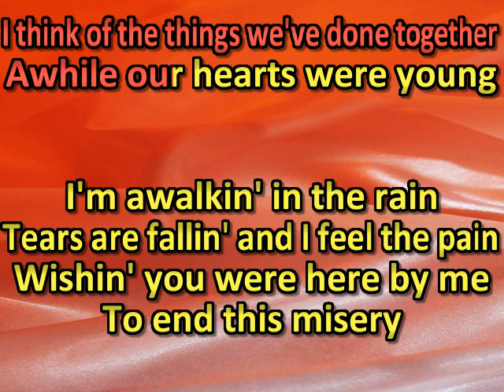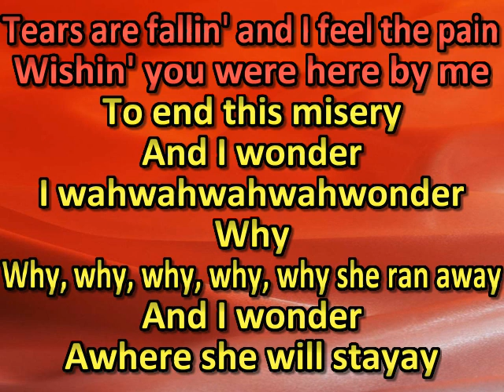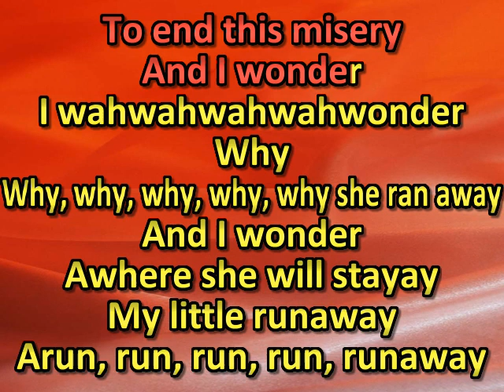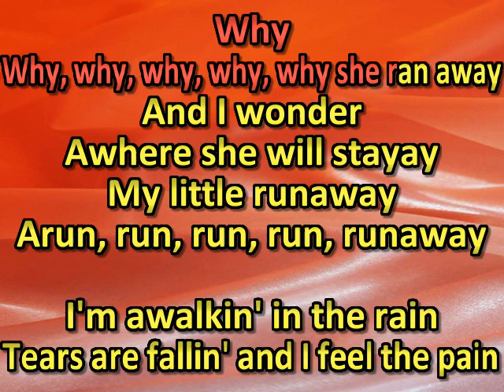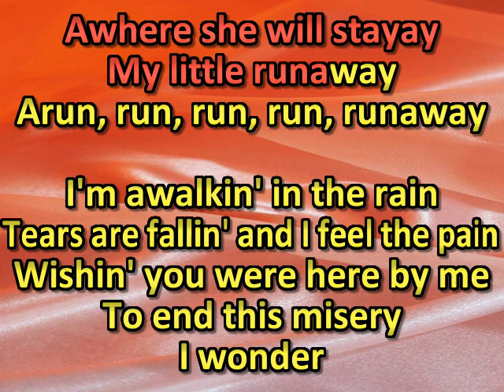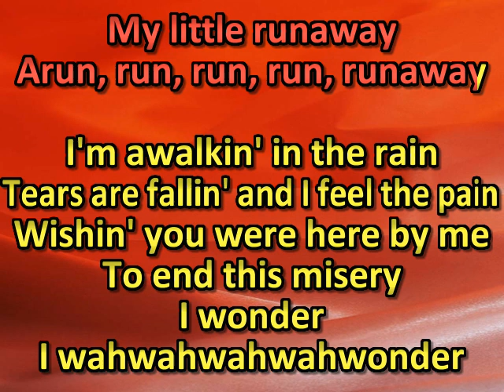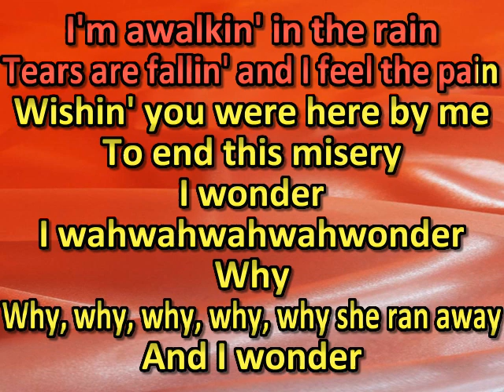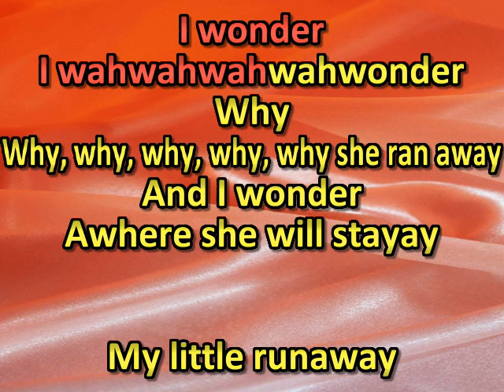Luis Cardenas - Runaway (karaoke) (by request)